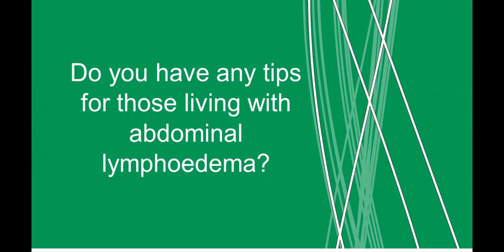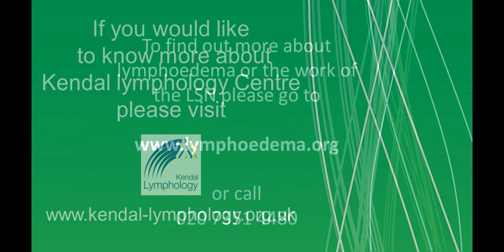Denise shares her tips for managing abdominal lymphoedema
Denise and Anita discuss abdominal lymphoedema.